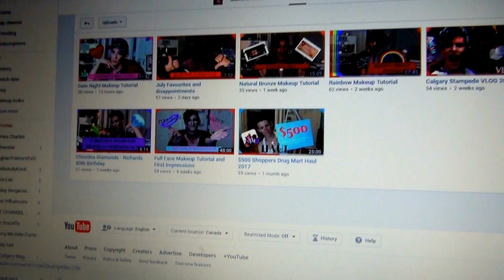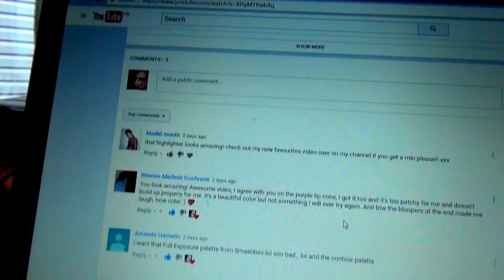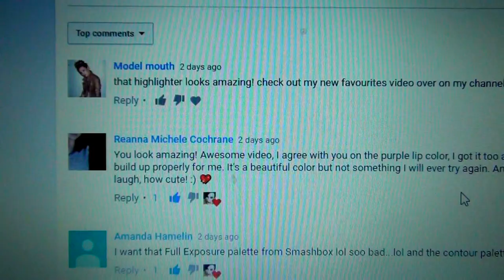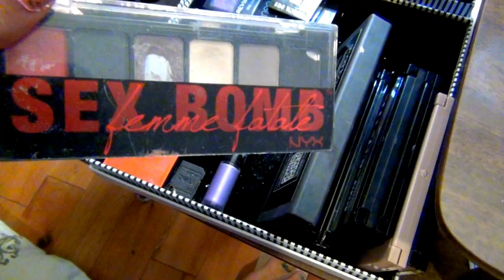My Makeup Collection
Thank you from the bottom of my heart for watching my videos. It means the world to me, to know you all are there! Peace, Love & Hugs!!!

LINKS!

UPBRASS JEWELLERY